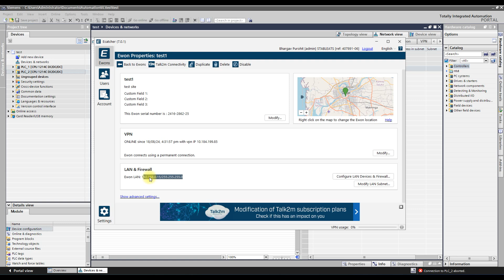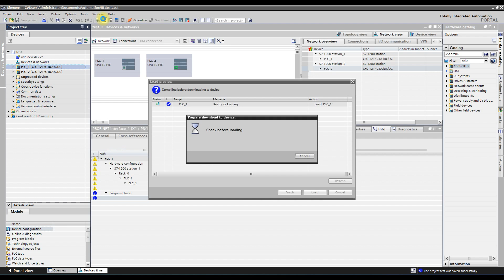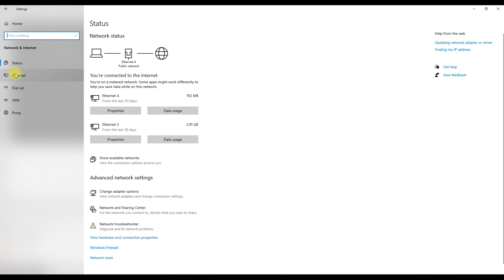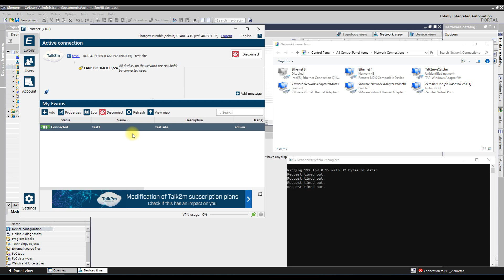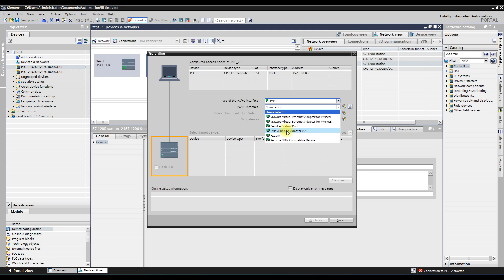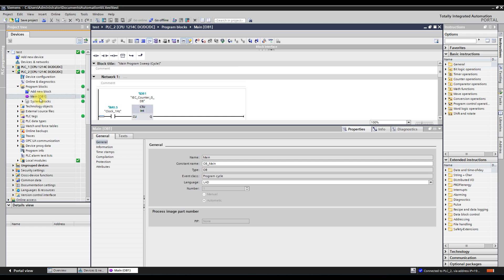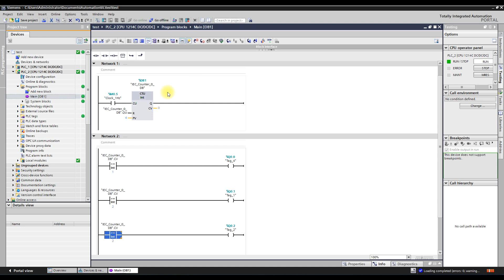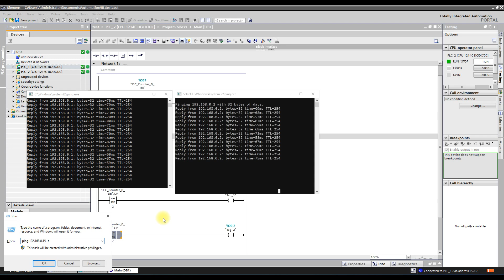Remote Access Siemens S7 1200 using Ewon Cozy 131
in this video, I will access two S7 1200 PLC using Ewon Cozy 131.
For this I have already setup my Ewon Device for remote access. If you have not set up your ewon, then check this video first.